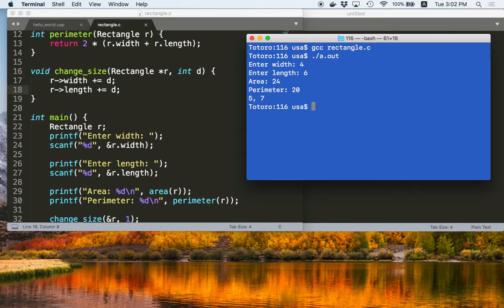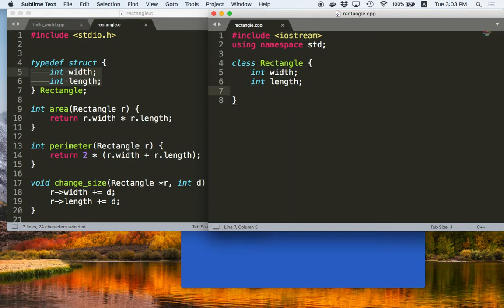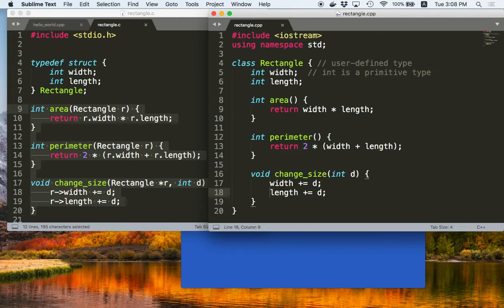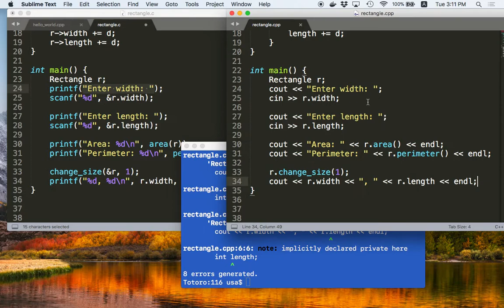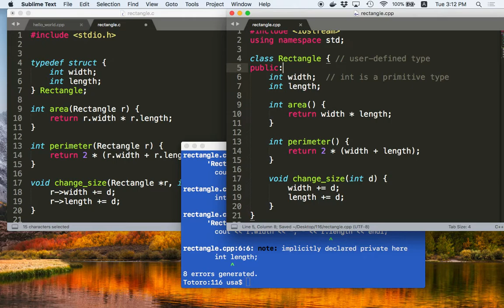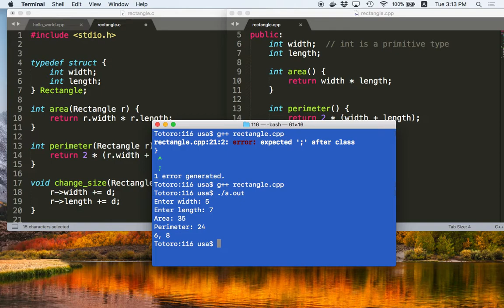[C++ 1.3] Rectangle C++ Version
ตัวอย่าง Rectangle ในภาษาโปรแกรม C++